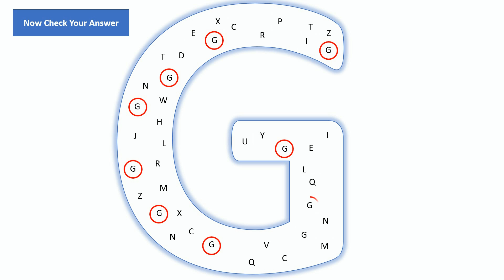Alphabet Practice Worksheet For Kids - Circle The Alphabet G - DivuKids